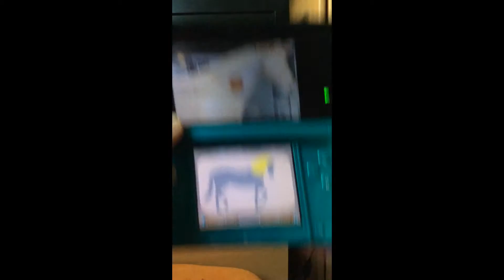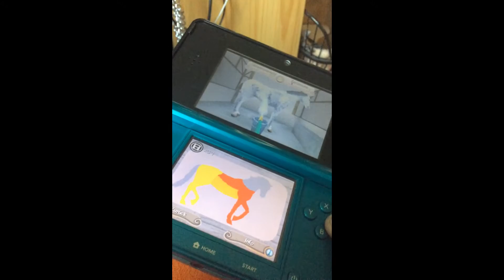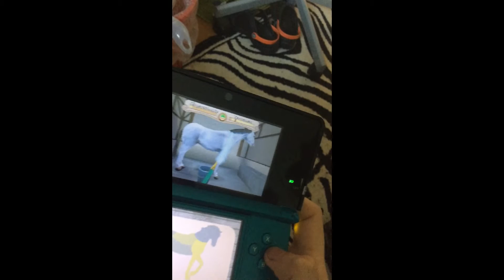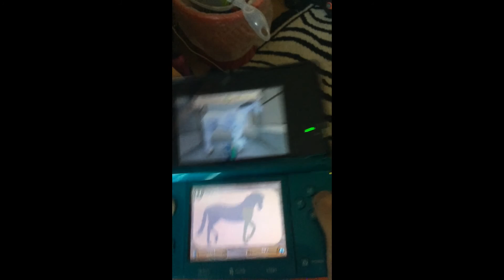Worst. Horse game. Ever.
The new games always have to work with this stupid gyro sensor. Mine is kind of 'damaged', it doesn't work like it should. So yeah, this is how to play like this lol